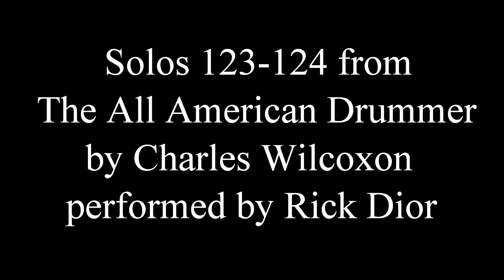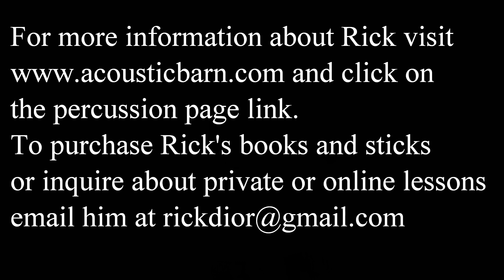Wilcoxon Solos 123 & 124 from The All American Drummer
Here are solos 123 and 124 from The All American Drummer by Charles Wilcoxon.
Time Stamps
0:00 Solo #123  Quarter Note =110
1:23 Solo #124  Quarter Note = 114

This well known book was published in 1945 and it has been standard study material for serious percussionists since that time. Many of you have asked me how this book compares to the Modern Rudimental Swing Solos Book which I have already recorded here on YouTube (look for the playlist). The short answer is that some of these are easier and shorter (the first 50 or so) and they were written to teach fundamental rudimental drumming while the Swing Solos book was Wilcoxon's statement on modern (at the time) snare drum solo composition. There are many similarities between the two books in the application of the rudiments, rhythms and stickings, especially in the later solos.
This book is written in the rudimental style so all rolls, flam, and drags should be played open. The stickings should be closely adhered to since they are a big part of the sound of each solo. There are no tempos indicated but generally the solos in 2/4 and 3/4 should be played anywhere from quarter note =90 to 126.
The 6/8 solos have a wider tempo margin and they can be anywhere from dotted quarter = 70 to 144. I notate the tempo of each solo before you hear it.
You can play some of these with a slight swing feel but I will be performing most of them with a straight pulse.
I will be recording all of these 150 solos over the next few months usually posting 4 at a time as I am doing here. Eventually we will get to the one-pagers starting with solo 121 and I will post those one at a time.
I am using a 5.5”x 14” Pearl Philharmonic Special Edition 20-ply snare drum with a Remo hazy diplomat head. The sticks are 70 gram leopard wood which I make myself.